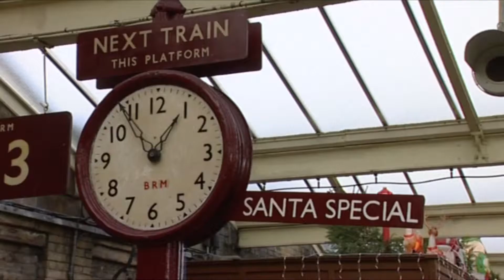Haworth: Christmas steam + Carols on Main Street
Catch a ride from Keighley station aboard the Christmas special steam train to Haworth Station. On the cobled Main Street a procession leads up to Haworth Church singing carols.